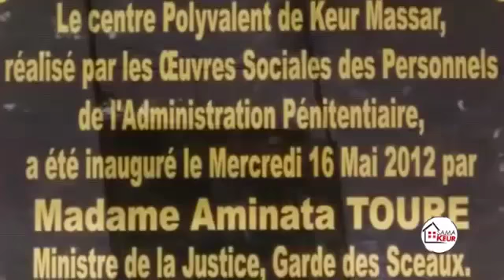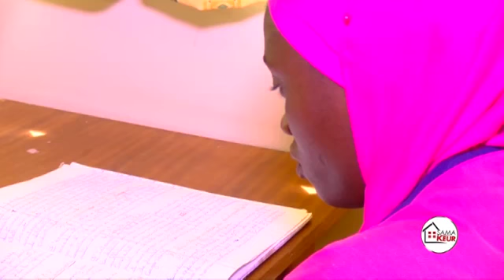Sama Keur avec Dieynaba S Ba - 2 Juillet 2016